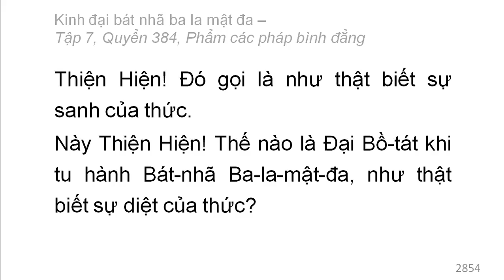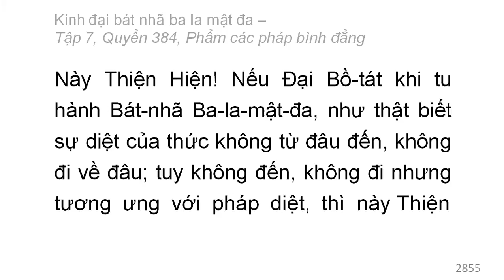Quyển 384: Kinh đại bát nhã ba la mật đa - Phẩm các pháp bình đẳng (rất hay) (384/600) (10)